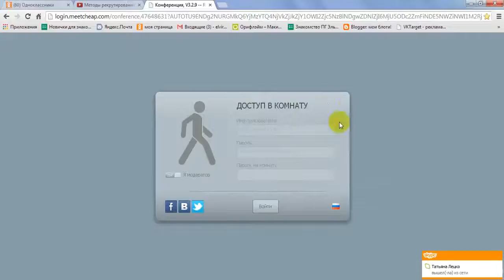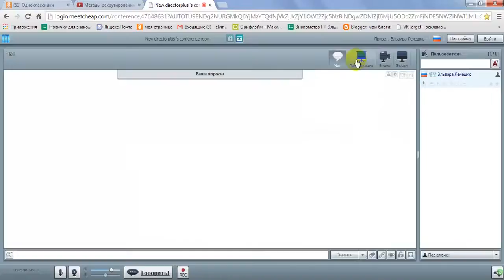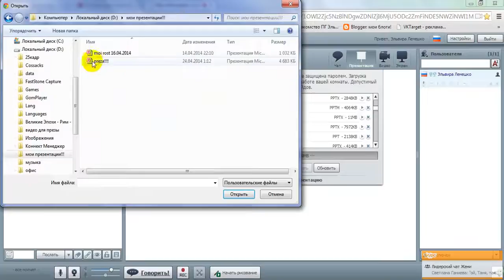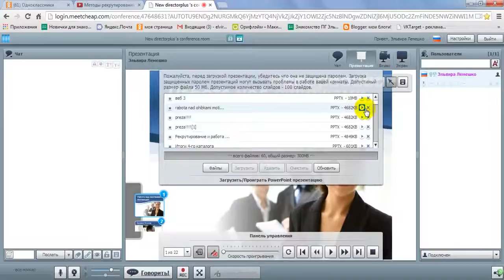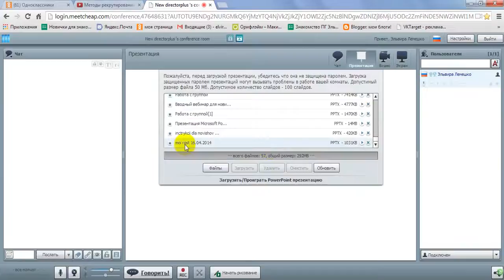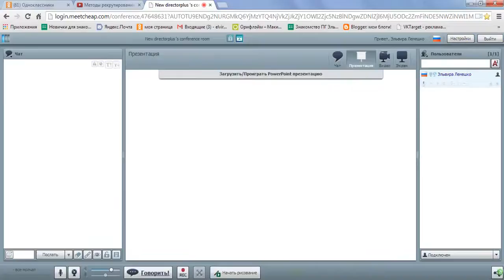Как настроить веб комнату